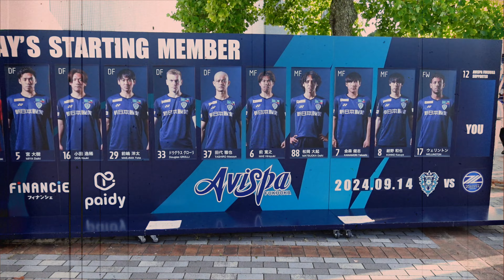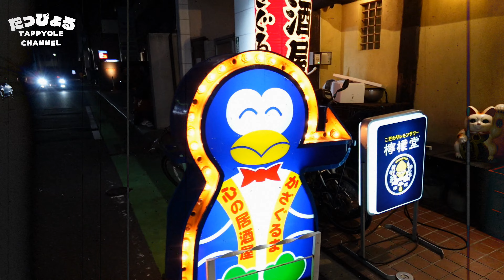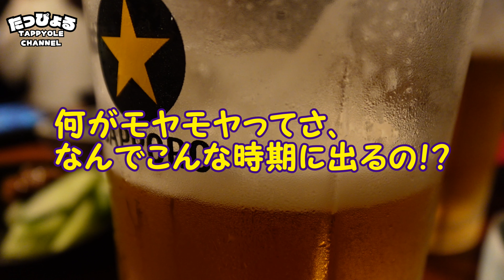悲報！町田ゼルビアがやって来た！～アビスパ福岡vsFC町田ゼルビア～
00:50ハセベ―シゲトシ―
02:25試合前～試合中の雰囲気
06:45試合後の感想
09:10反省会「明日に向かって飲め！」

悲報！町田ゼルビアがやって来た！
関東に住むアビスパ福岡サポーター夫婦の週末♪

2024年9月14日はホームでのFC町田ゼルビア戦
外野の声なんぞ笑い飛ばすくらいの勢いで優勝戦線真っ只中の超強豪を相手に
ホーム、べススタで勝利を掴めるか！

関東アビサポ夫婦の気楽な観戦記録です。
どうぞ気軽にご覧ください。

🌟次節へ向けての一曲
ボヘミアンブルーbyヒートウェーブ

今回の打ち上げのお店(撮影等をご了承いただいております)